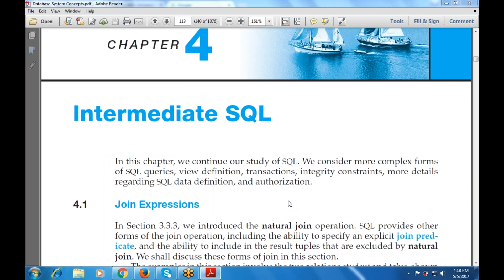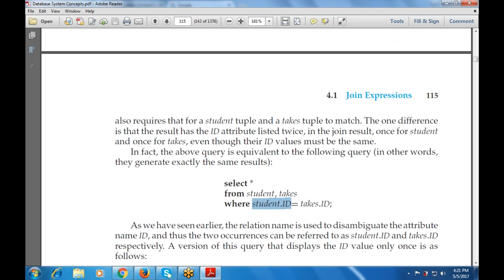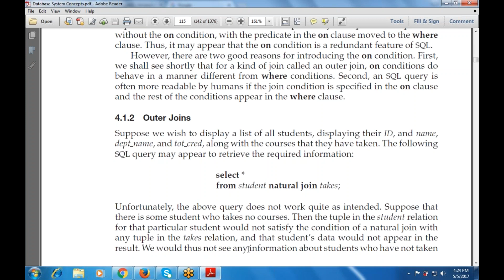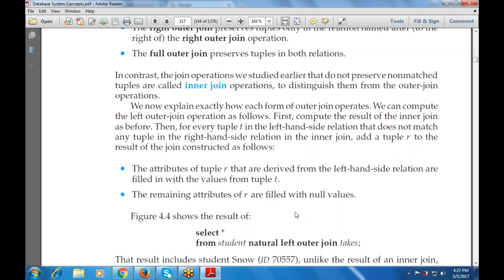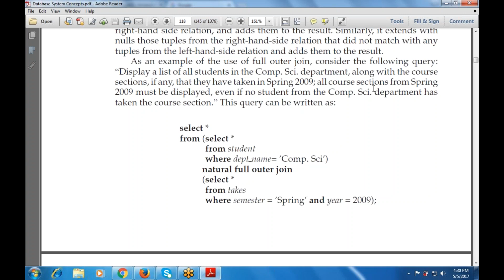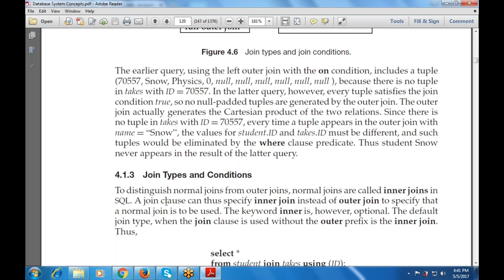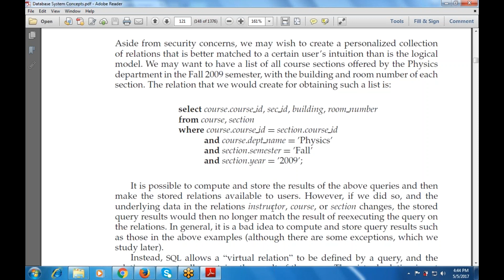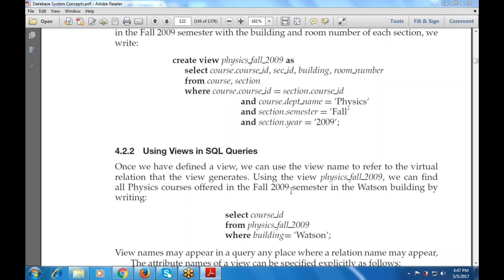Revision of Database Design Concepts : Intermediate SQL